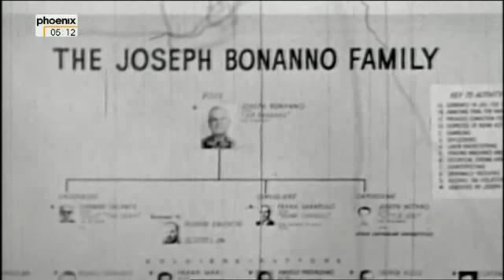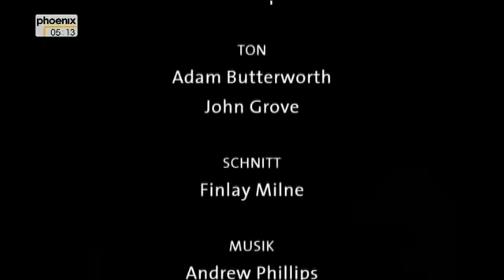Die Mafia (Teil 1) - Im Fadenkreuz des FBI 5/5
In dieser vierteiligen, aufwändig produzierten Dokumentation geben rechtskräftig verurteilte Mafiosi und verdeckte Ermittler erstmals einen authentischen Einblick in die geheime Welt des organisierten Verbrechens.Die 50er Jahre - Die Blütezeit der MafiaDie erste Folge beschäftigt sich mit der "Blüte" der Mafia in den 50er Jahren. Ende der 1950er Jahre war die Mafia in Italien und den USA in viele Lebensbereiche eingedrungen. Doch die Politiker und Behörden bestritten offiziell, dass sie überhaupt existierte. Eine zufällige Entdeckung der Polizei im Staat New York änderte diese Einschätzung von Grund auf.Zwischen Omertà und internationalen GeschäftenWenige Jahre später brach erstmals ein Insider die Omertà, das Gesetz des Schweigens: Der Gangster Joe Valachi berichtete öffentlich über geheime Vorgänge in den Banden. Währenddessen sorgten die Paten Joe "Bananas" Bonanno und Charles "Lucky" Luciano dafür, dass die amerikanische und die sizilianische Mafia eine internationale Großmacht des Verbrechens wurden.